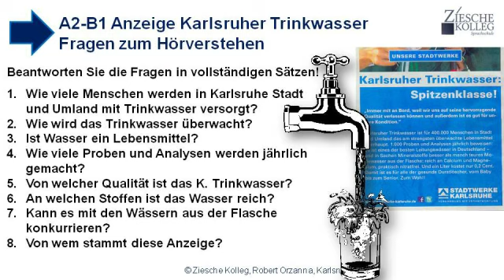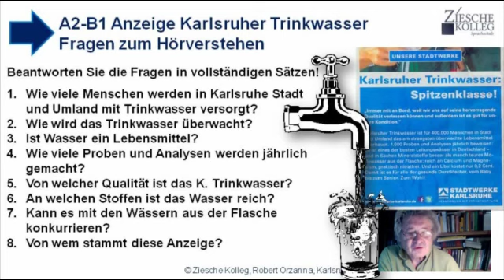Deutschkurs A2-B1 Fragen Karlsruher Trinkwasser Anzeige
Wir üben das Hörverstehen.
Unser Vorschlag für mögliche Antworten:
1. Es werden nach der Anzeige rund 400000 Menschen in Stadt und Umland versorgt.
2. Das Trinkwasser wird strengstens kontrolliert.
3. Wasser ist sogar unser wichtigstes Lebensmittel.
4. Es werden im Jahr bis zu 1000 Proben und Analysen des Wassers gemacht..
5. Nach der Anzeige ist das Karlsruher Trinkwasser von hervorragender Qualität.
6. Es ist reich an den Mineralstoffen Calcium und Magnesium.
7. Ja, es kanns sich mit dem Wasser aus der Flasche (dem Geschäft) messen lassen.
8. Die Anzeige stammt von den Karlsruher Stadtwerken.